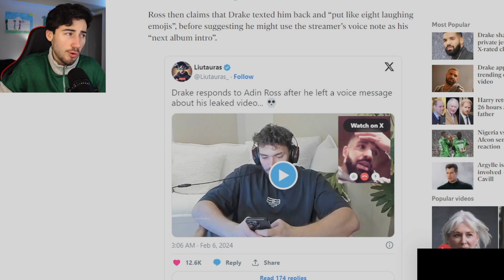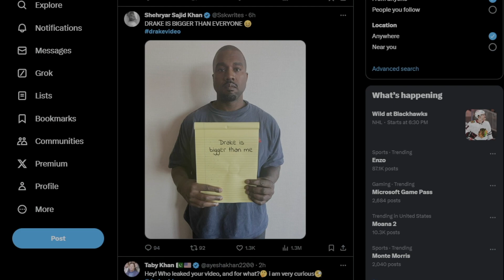The Truth About Drake's Leaked Video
Today I deep dive into Drake's Lil Wayne and find out the truth on whether he got enlargement surgery or not. The results will shock you as they have shocked myself. My next thoughts are whether Kanye is next or not seeing as his album is about to drop that would be perfect timing. Also who tf leaked them? Idk and nobody ever will so I didn't touch on that lmao. Anyways thanks for joining me on durbsnews and I'll see u next video :)